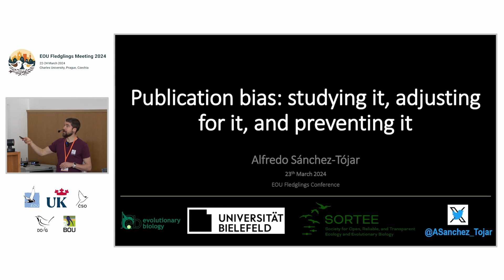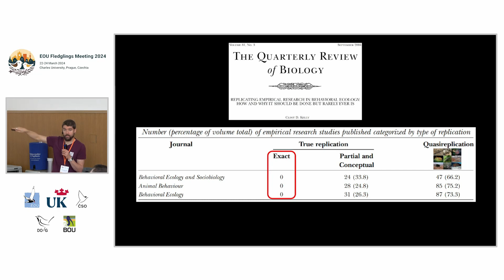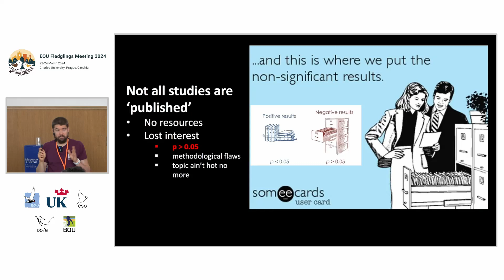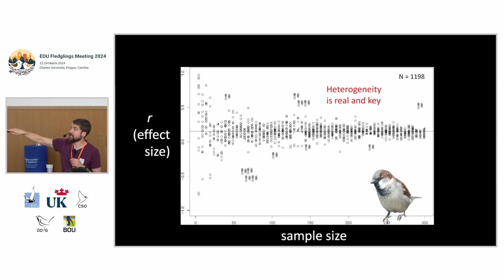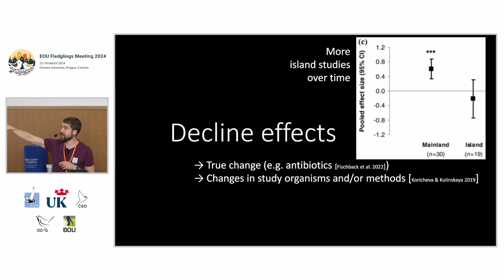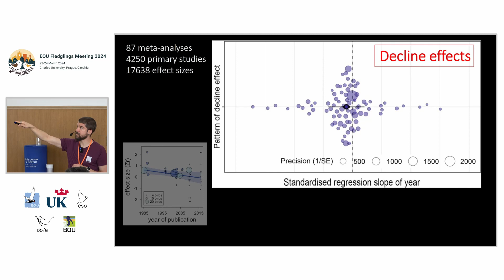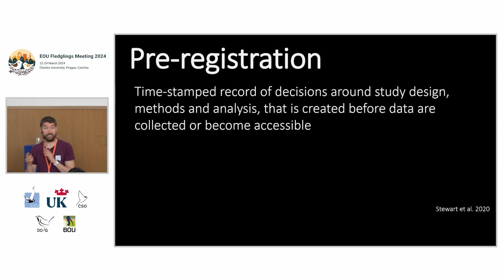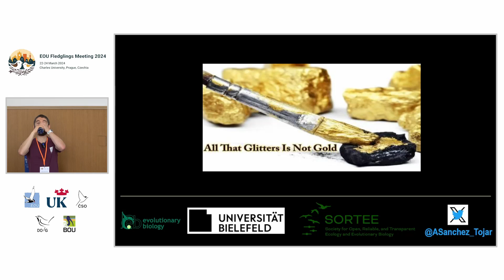Alfredo Sánchez-Tójar: Reducing publication bias with pre-registration and Registered Reports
Dr. Alfredo Sánchez-Tójar is an evolutionary biologist and behavioral
ecologist with a focus on understanding variation maintenance. Trained
as a field ornithologist, he has extensively studied dominance
hierarchies. Currently, he is a Principal Investigator at the Department
of Evolutionary Biology at Bielefeld University, where he combines
empirical studies with evidence synthesis and meta-research. He's also a
board member of SORTIE, advocating for open science.
Presented at the EOU Fledglings Meeting 2024 in Prague, supported by Czech Society for Ornithology.